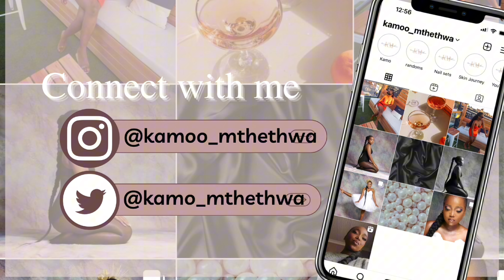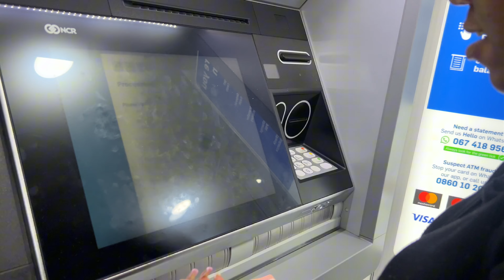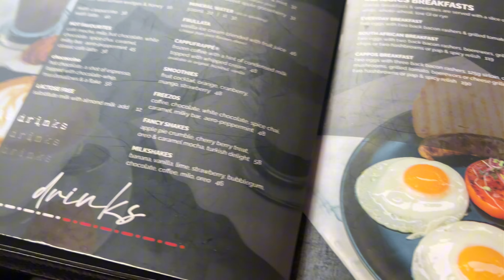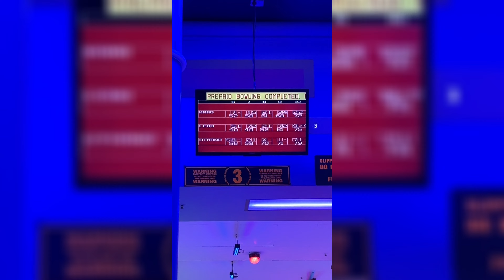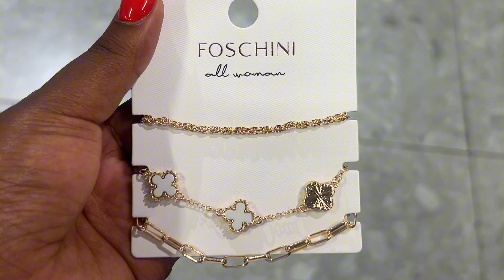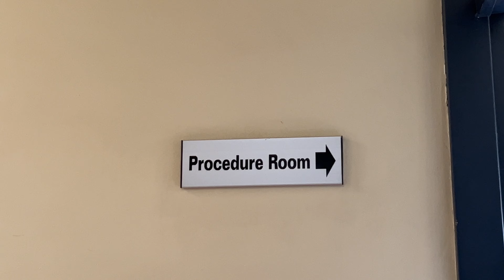Weekly vlog: lunch date, nail appointment, running errands and many more ✨ | South African YouTuber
Dumelangggg guys

Welcome back to a new vlog. I hope you enjoy the content I will be posting.

Love you loads ke sanas ❤️

FAQ
Age: 22
Camera: IPhone 14
Editing Software: InShot